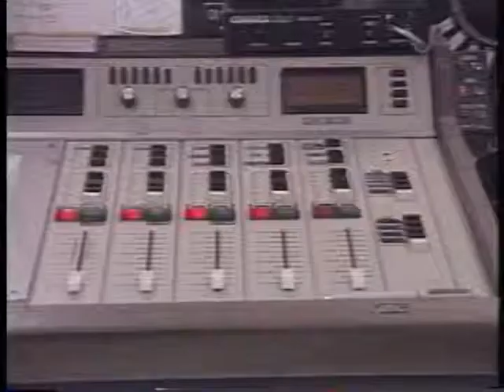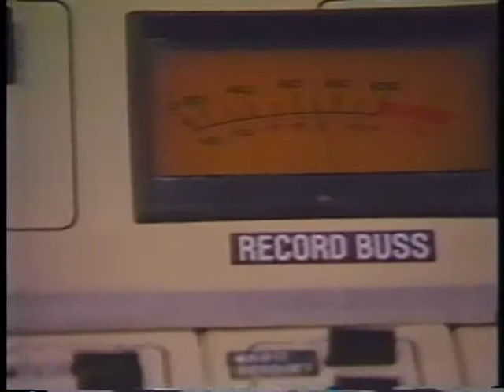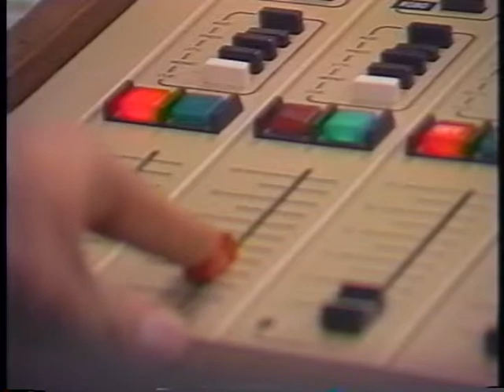CityTalk - Interview with Shawn Serre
CityTalk was a radio program on WBEC 1420AM that was taped for delayed broadcast on Pittsfield Community Television.  Hosted by Joe Guzzo, CityTalk spoke with people of interest throughout Pittsfield about the events of the time.

This episode of CityTalk was taped on September 26, 2000, and featured an interview with Shawn Serre in his role as Coordinator of Educational TV of Pittsfield (or what would later be known as Pittsfield ETV).  At the time, PCTV had recently transitioned from one channel to three, and so Shawn was present to discuss the nature of his channel, the changes at the station, and how to get involved.